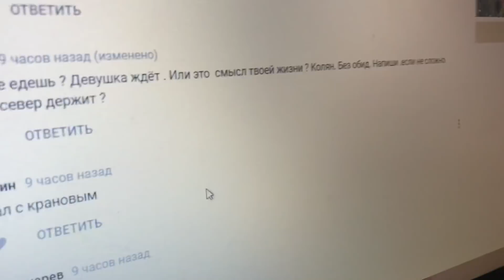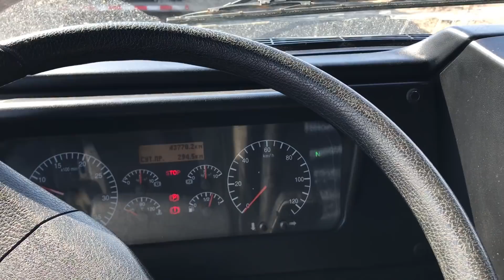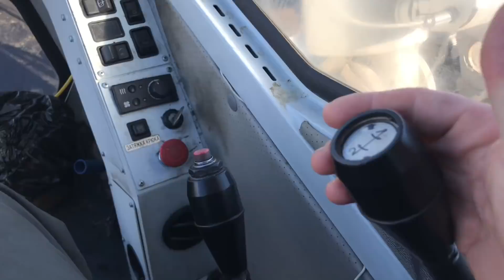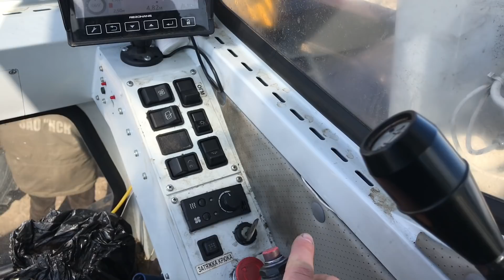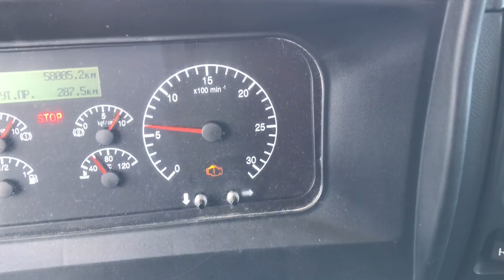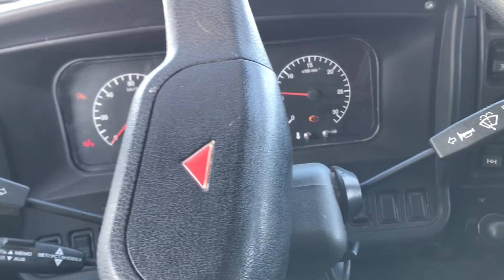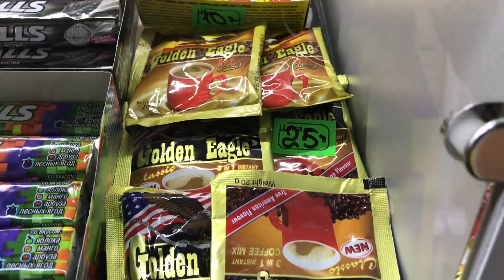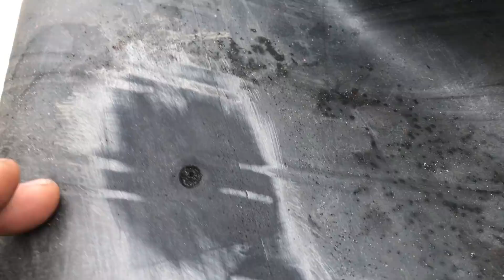КАЛЯН86, Дембель на Батыре )